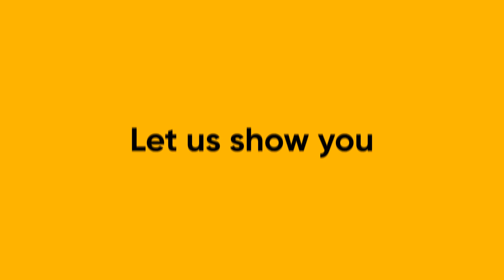PeopleStrong Recruit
How do you come out on top of the ongoing battle for top-tier talent? With an army of recruiters?

Halve your efforts and double the hires with the smartest recruitment platform around. Swiftly and intelligently identify the right candidates, recruit and onboard them faster, better, and with virtually zero hiccups.

It's TimeToUpgrade to HRTech 4.0!